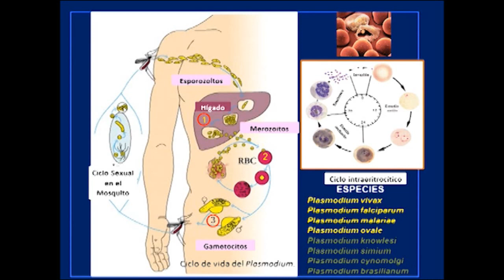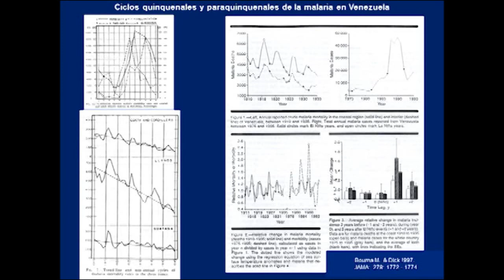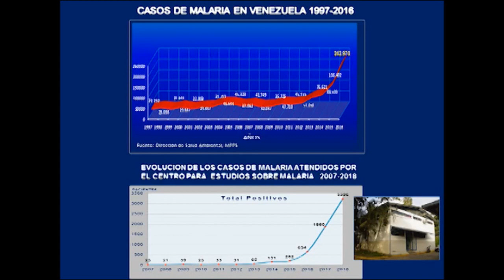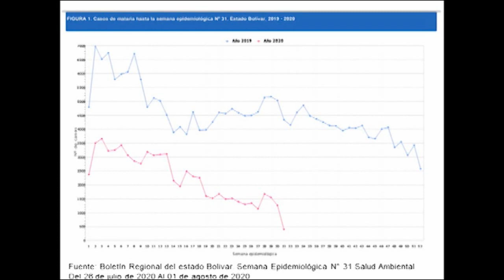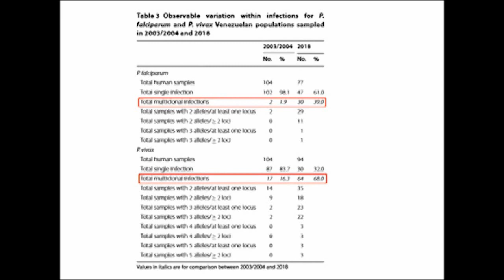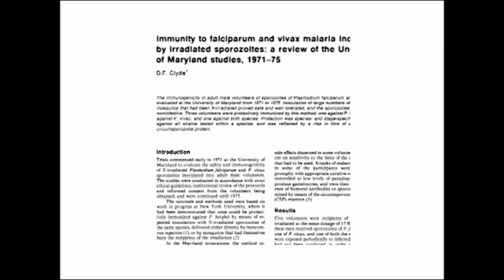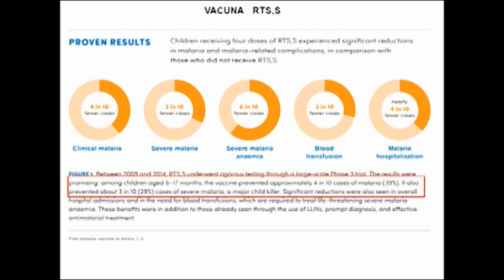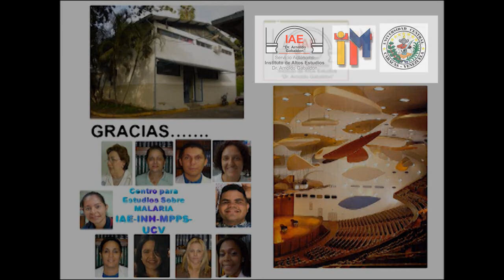XXVII Jornadas Científicas Dr. Arnoldo Gabaldon “Diversidad Científica en tiempos de pandemia” 2020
Ponencia: Malaria en tiempos de Covid: ¿Qué hay de nuevo?
Ponente: Oscar Noya
D.Sc. en Parasitología y Medicina Tropical
Médico – Cirujano.
Cargo Actual:
Coordinador del Centro para Estudios sobre Malaria del SA IAE “Dr. Arnoldo Gabaldon”
Profesor Titular de la Cátedra de Parasitología. Escuela de Medicina "Luis Razetti" de la Facultad de Medicina de la Universidad Central de Venezuela (UCV).
Jefe de la Sección de Biohelmintiasis. Laboratorio Nacional de Proteómica e Inmunoquímica de Proteínas. Instituto de Medicina Tropical Dr. Félix Pífano. UCV